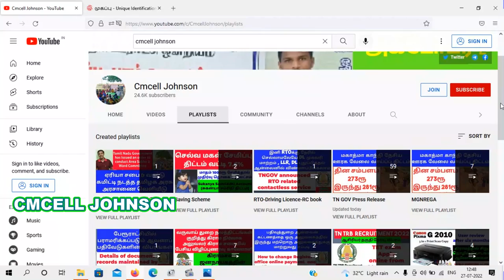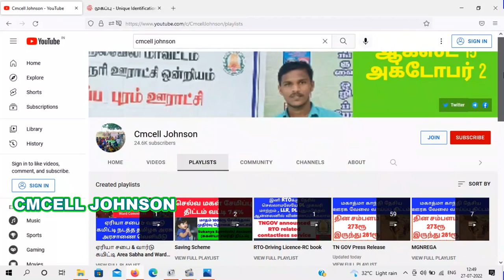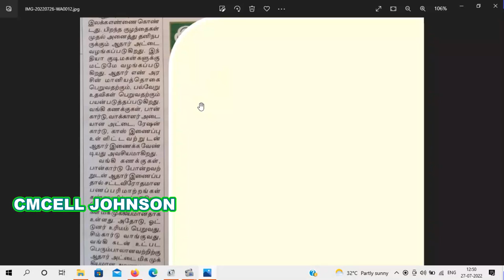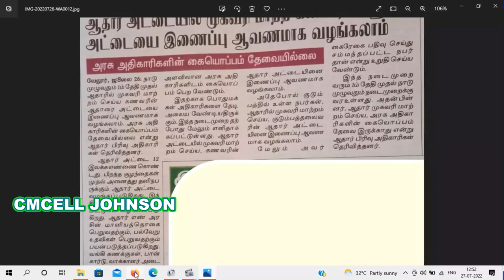ஆதார் முகவரி மாற்ற இனி கணவர் & குடும்ப தலைவர் ஆதாரை இணைப்பு ஆவணமாக பயன்படுத்தலாம் Aadhar address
Husband & Head of Family can now use Aadhaar as attachment document to change Aadhaar address ஆதார் முகவரி மாற்ற இனி கணவர் & குடும்ப தலைவர் ஆதாரை இணைப்பு ஆவணமாக பயன்படுத்தலாம்

மாஸ்க் ஆதார் டவுன்லோடு செய்வது எப்படி
How to download masked Aadhar

முழு எண் கொண்ட ஆதார் பயன்படுத்த வேண்டாம் கடைசி 4 எண் கொண்ட மாஸ்க்டு ஆதார் பயன்படுத்த மத்திய அரசு செய்தி வெளியிடு

Central gov press release  pdf file link

The Aadhaar letter PDF Password will be in 8 characters
Combination of the first four letter of your name (as in Aadhaar) in CAPITAL letters and Year of Birth in YYYY format.
Example : Your name is ANISH Y KUMAR Your Year of Birth is 1989
Then your e-Aadhaar password is ANIS1989

ஆதார் கார்டில் பிறந்த தேதி மொழி பெயர் முகவரி ஆன்லைனில் திருத்தம் செய்வது எப்படி ?
How to change Aadhar  DOB Name Address Gender Language in online

How TO ORDER PVC AADHAR ONLINE  | pvc aadhar card online order | uidai pvc aadhar

Aadhar card Correction New Update 2020 | இனி ஆதார் அட்டையில் நீங்களே திருத்தம் செய்யலாம் CheckStatus
Topic Cover:-

update aadhar card mobile number online

update date of birth in aadhar card online

update mobile number in aadhar card online

update demographic data in aadhar

aadhar status

e aadhaar

uidai aadhar

aadhar

aadhar card

e aadhar